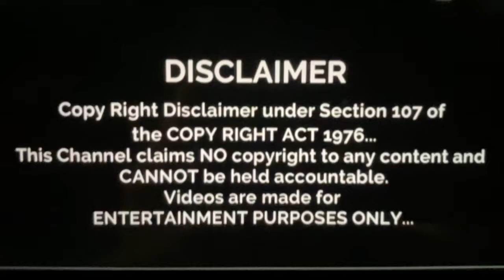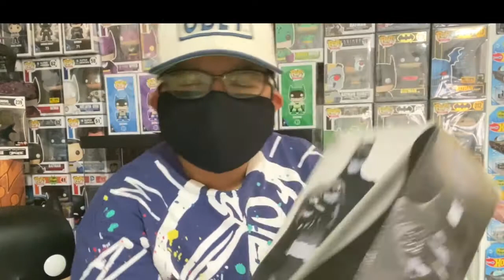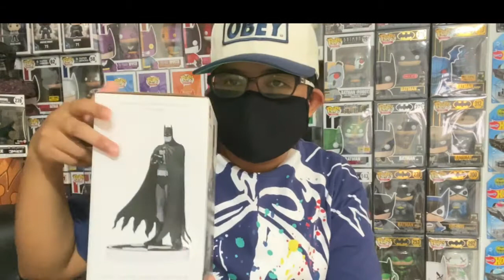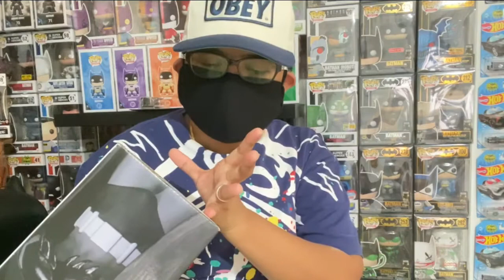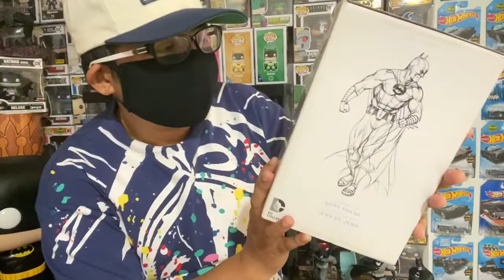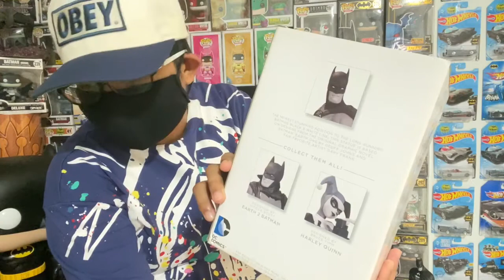Black and White Batman Statue Unboxing ( Brian Bolland & Gary Frank)